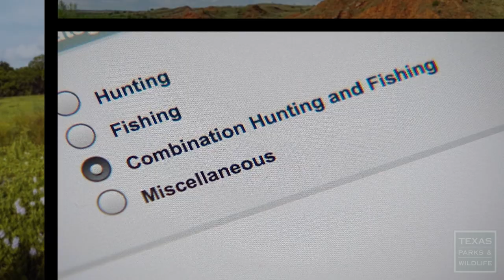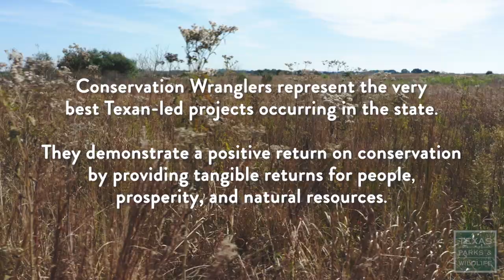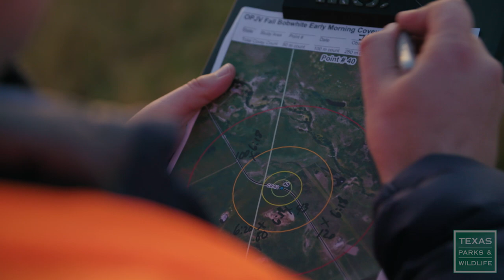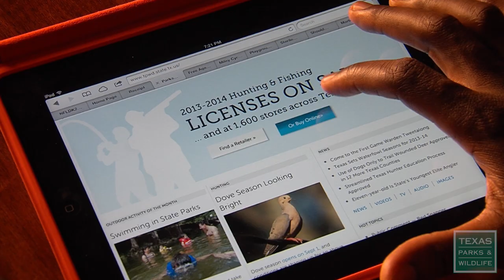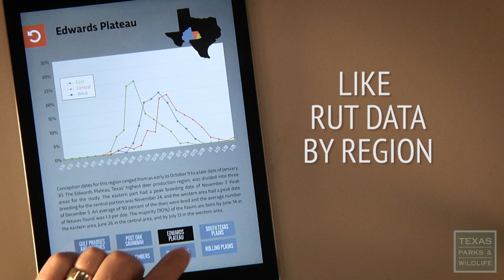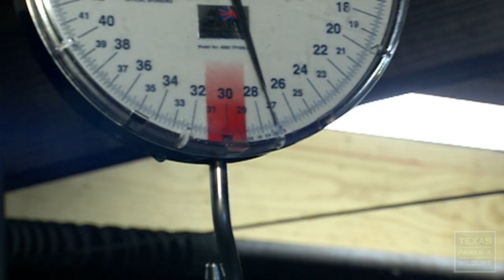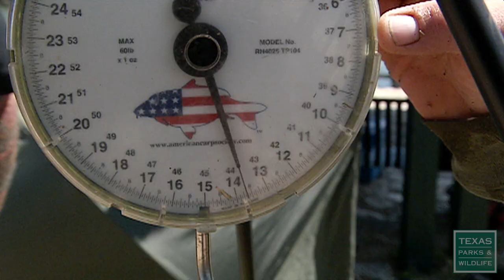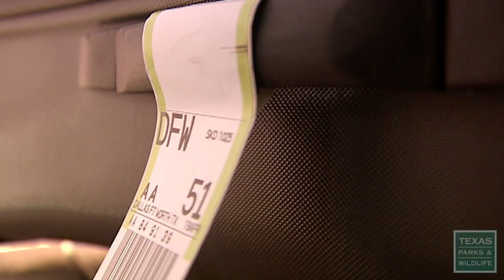PBS SHOW - Grassland Restoration, Conservation Team, Catching Carp - #3018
Grassland Restoration, Conservation Team & Catching Carp

Grassland Restoration Incentive Program
Jim Willis wanted more quail on his land, but he learned that restoring native grasses was key to wildlife populations, water, and soil health.  Today the Grassland Restoration Incentive Program helps landowners improve grassland habitat.

Parks and Wildlife People: R3 Team
There is a national movement afoot to increase the number of people who go out hunting and fishing every year. It's important to keep people connected to nature, but license purchases are also critical to funding conservation projects across the country.

The International Pursuit
The once-maligned common carp has emerged as a sought-after sport fish, and anglers are coming to Texas from around the world just to catch them. Tag along as we hit some Texas carp hotspots, Lady Bird Lake in Austin, and Lake Fork near Dallas, and meet some folks who pursue these internationally popular fish.

Fishing Tip
Learn how to maintain your reel and replace old line for better fishing success.

Postcard From Texas: Waving Grasses
Amber waves of native grass whisper in a gentle breeze.